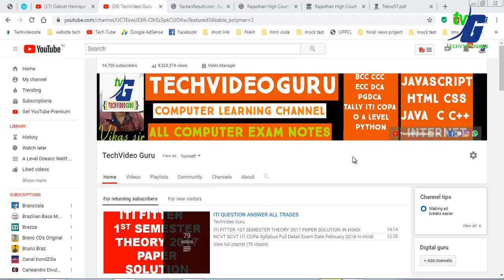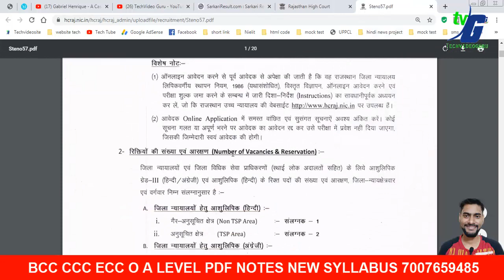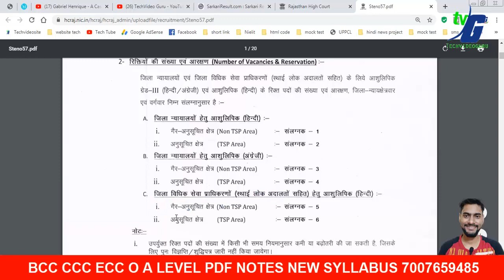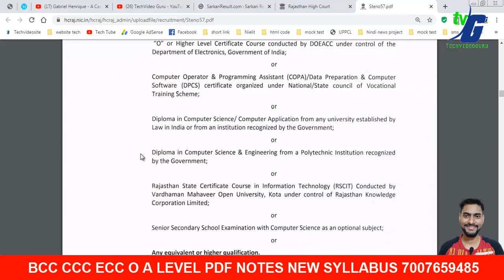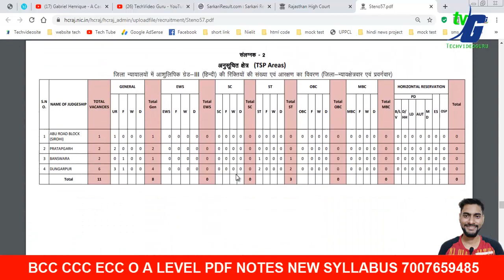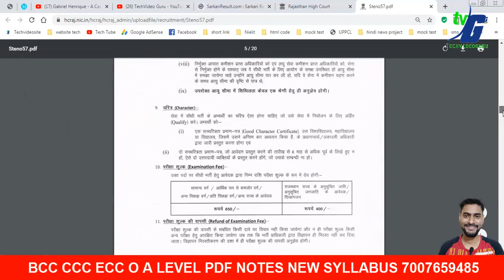O LEVEL 10+2 Intermediate / COPA / LATEST GOVERNMENT 400 POST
O LEVEL 10+2 Intermediate  / COPA / Diploma / RSCIT Course LATEST GOVERNMENT JOB

Rajasthan High Court RHC Jodhpur and Jaipur Are Recently Invited to Online Application Form for the Post of Stenographer

O LEVEL NEW SYLLABUS 2020 MODEL PAPER REVIEWS कैसे और क्या क्या पढना है जुलाई एग्जाम के लिए NEW/OLD NEW

O LEVEL OlD/NEW SYLLABUS PDF NOTES HINDI ENGLISH BUY 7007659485

O LEVEL PRACTICAL PDF SOLUTION WITH VIVA QUESTION ANSWER PDF NOTES 200/- FEES 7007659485 MESSAGE KRE.

O LEVEL OLD SYLLABUS  PDF NOTES 500/300 RS O LEVEL MESSAGE ME 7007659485

IT TOOLS ANSWER KEY SOLUTION पूरा पेपर फास गया 100 परसेंटेज GUESS PAPER 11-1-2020 O LEVEL M1-R4 ANSWER KEY

2020,answer key internet paper,o level internet solution 2020